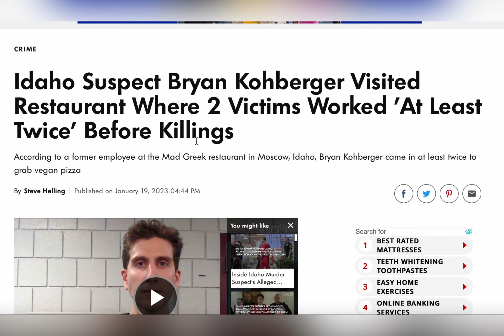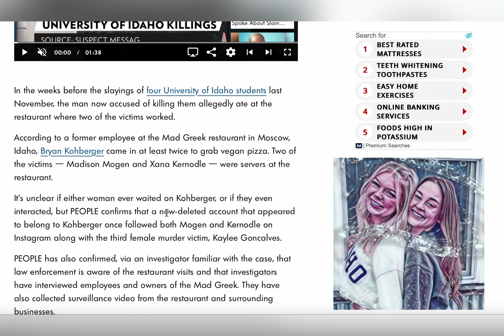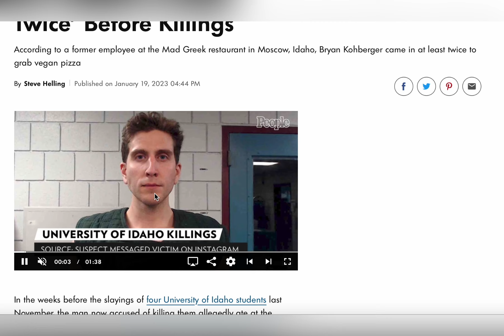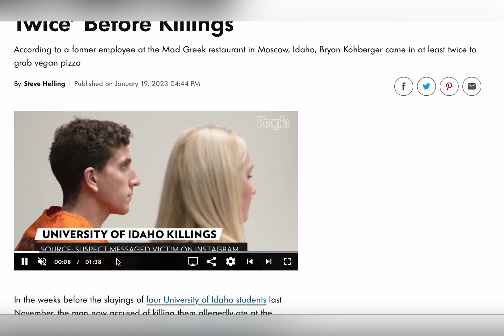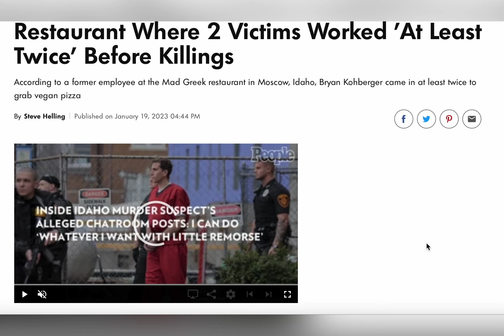idaho4 PEOPLE [Article]: Nailed It - M.O. led him right to 'The Mad Greek'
This article, just released, caught my attention as it gives some credibility to a previous video posted on this channel regarding Bryan's potential M.O. (i.e. Seven Sirens (PA)/The Mad Greek (ID) - If you have not watched it, I will tag it at the end of this short read-through.